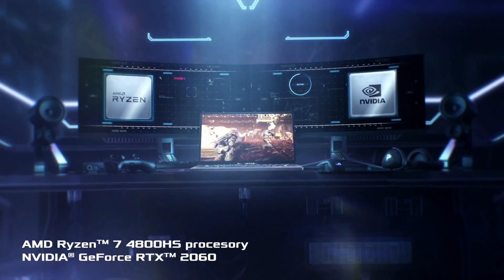Sampi vs Sinners @ Semifinále Masters #14 GAME 2